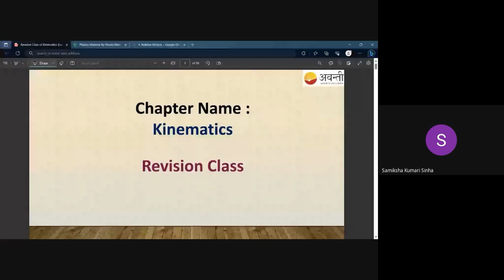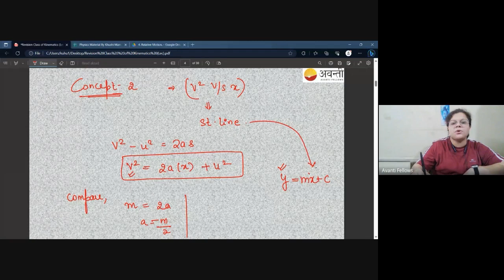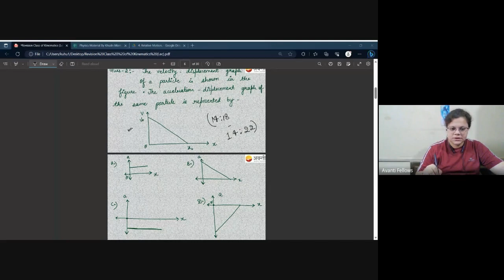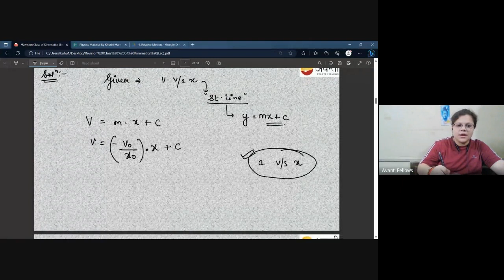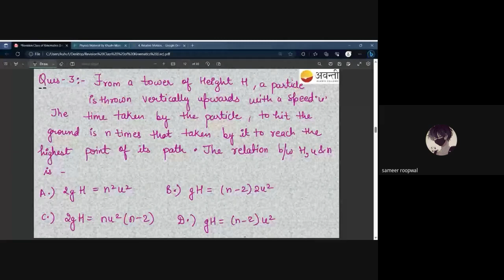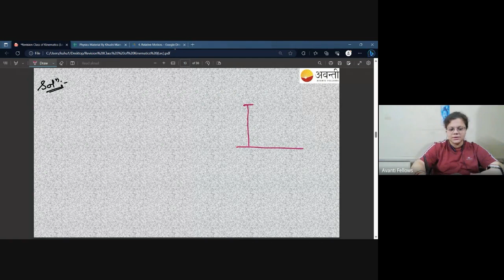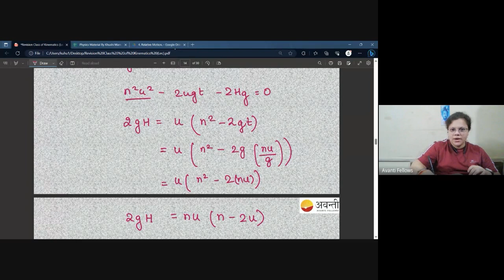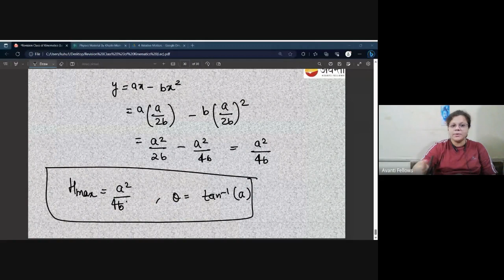Revision Class : Kinematics | 11th Physics | 17th June 2023